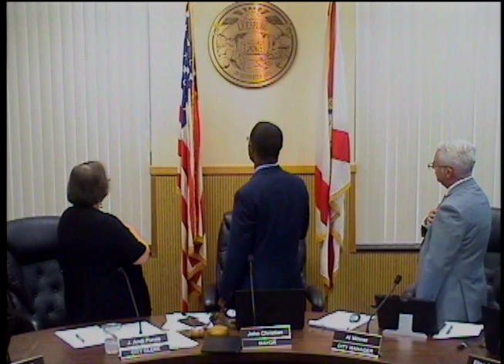City of Leesburg, FL-Comm Meeting Sept 9, 2019